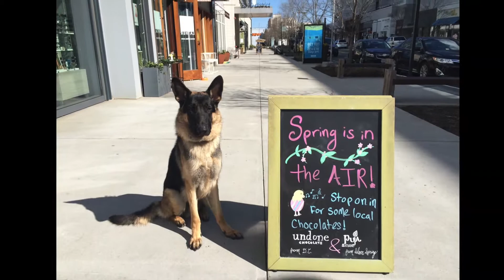german shepherd training |gsd